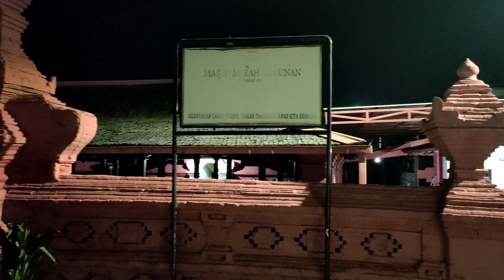Masjid Merah Panjunan Cirebon "Legalitas/Pengesahan Para Wali"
Terdapat masjid penuh sejarah di Cirebon yang berasitektur unik. Konon dulunya masjid ini tempat pengesahan para wali. Suasana sejuk menjadi penyambut saat berkunjung di Masjid Merah Panjunan, salah satu masjid tertua yang ada di Kota Cirebon. Masjid Merah Panjunan ini dibangun oleh Sunan Gunung Jati Cirebon tahun 1480.

Bangunannya memang tak menyerupai masjid pada umumnya, lebih mirip bangunan Jawa yang kental akan suasana Hindu. bukan cuma itu loh, uniknya tembok masjid merah ini dilengkapi ornamen piring-piring asal Tiongkok. Karena itulah masjid merah disimbolkan sebagai akulturasi budaya.

Masjid bersejarah ini berada di Kelurahan Panjunan, Kecamatan Lemahwungkuk, Kota Cirebon, Jawa Barat. Masjid ini berada di lingkungan kampung Arab, karena penduduk sekitar masjid mayoritas keturunan Arab.

Masjid merah memiliki nama asli Al Athyah. Warnanya didominasi warna merah. Bangunan masjidnya terbuat dari batu bata merah. Nama Masjid Merah Panjunan sendiri ternyata bukan karena warna masjidnya yang merah.

Pengurus DKM Masjid Merah Panjunan Nasirudin mengatakan nama Masjid Merah Panjunan muncul setelah Masjid Agung Sang Cipta Rasa yang berada di Keraton Kasepuhan Cirebon berdiri. Kisahnya bermula saat salat jumat yang sebelumnya dilaksanakan di Masjid Merah Panjunan dipindahkan dan dipusatkan ke Masjid Agung Sang Cipta Rasa.

Tapi, konon katanya karena salat jumat di sini ditiadakan atau dicoret. Terus dipindahkan ke Masjid Agung Sang Cipta Rasa, dari situ dinamakan merah karena ditiadakan.

album: Recollection vol 2

masjid merah panjunan
jalan panjunan
warga arab panjunan
kota cirebon
masjid tua
masjid bersejarah
sunan gunung jati cirebon
peninggalan sejarah
masjid tua dicirebon
keraton kanoman cirebon
keraton kasepuhan cirebon
keraton kacirebonan cirebon
pengguron kaprabonan cirebon
kisruh keraton kasepuhan cirebon
pemkot cirebon
budaya
kebudayaan